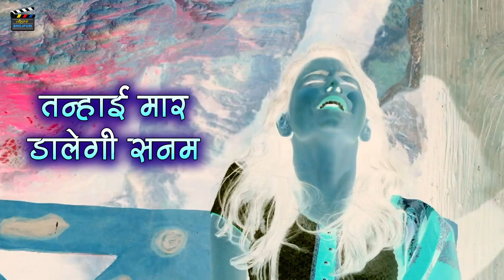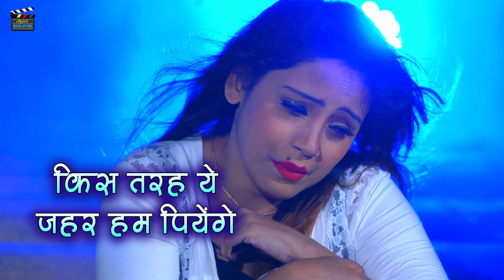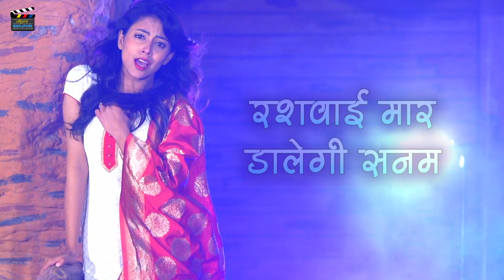Sad Song 2021 Amrita Dixit - मोहब्बत में मिले गम - Mohabbt Me Mile Gam - Toha Bhojpuri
► Album :- मोहब्बत में मिले गम
► Song :- मोहब्बत में मिले गम
► Singer :- Amrita Dixit
► Lyrics :- Roshan Singh
► Music Director :- Avinash Jha Ghughuru